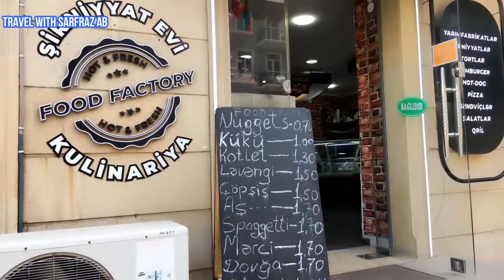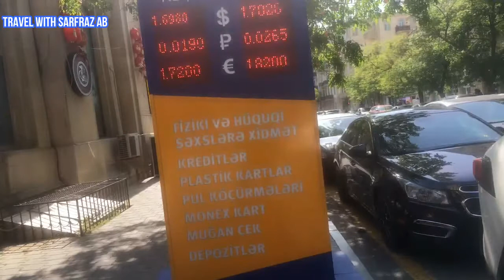City Tours Walking in Azerbaijan With Delicious Food How To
Baku is one of the most attractive and cosmopolitan cities in the world, located at the crossroads of Europe and Asia.  The name of the capital is interpreted as City of Winds.  The capital Baku

travel with sarfraz
travel vlog
world vlog
Life in Baku, Azerbaijan
Delicious Food
jobs in azerbaijan
jobs baku business lunch baku
How Expensive is Azerbaijan ( Baku)